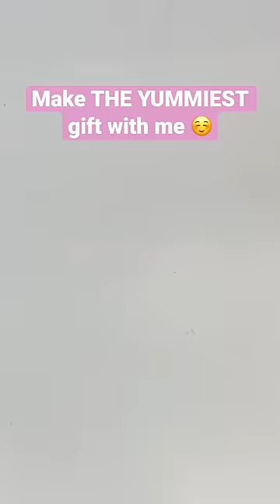I LOAF how this came out 🥺☺️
⚠️Please ask for permission BEFORE remaking AND posting this original concept of mine thank you I’ve been having a lot of work stolen lately 😞 ⚠️